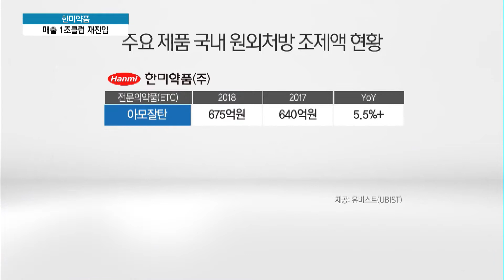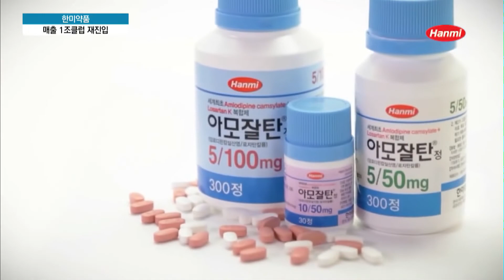[기업분석] 한미약품, '매출 1조' 재진입…"기술료 수익·자체신약 매출 견인" / 머니투데이방송 (뉴스)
01/31 이슈&뷰11

한미약품이 지난 2015년 이후 3년만에 매출 1조원을 회복했습니다. 회사가 자체적으로 개발한 제품들의 매출 성장과 신약후보물질 기술수출 계약에 따른 기술료 수익이 증가하면서 실적을 견인했다는 분석입니다. 박미라 기자입니다.